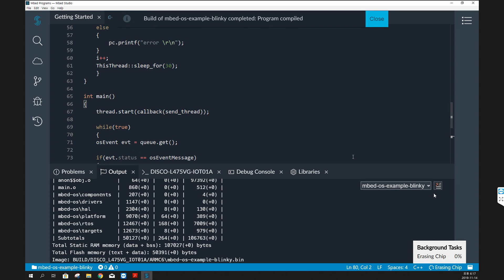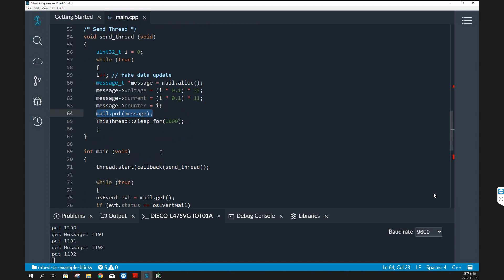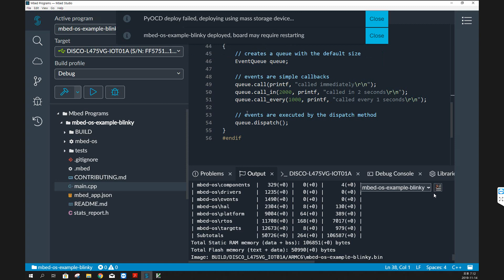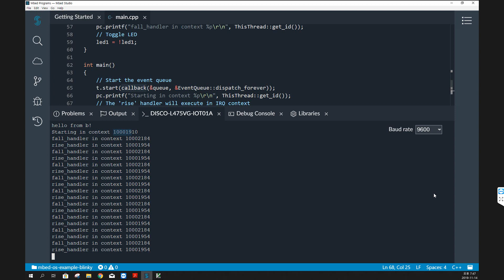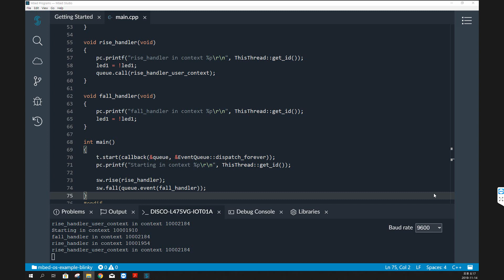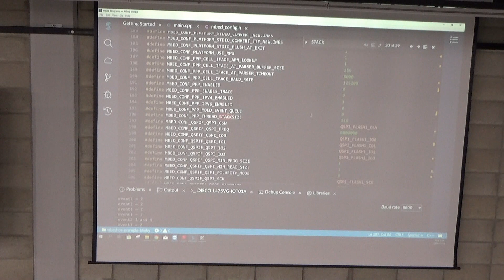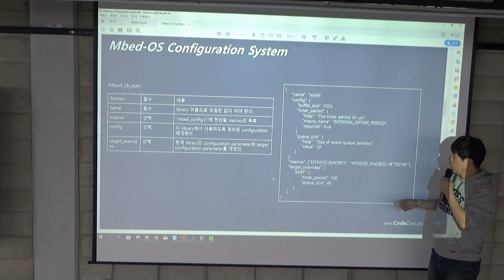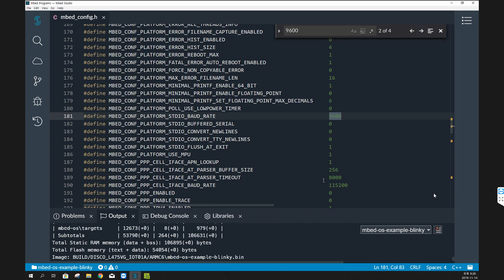[11.11 ~11.14] (서울하드웨어해커톤 맛보기 MBED OS(MBED RTOS 포함) 워크숍 Day 4/Day 4